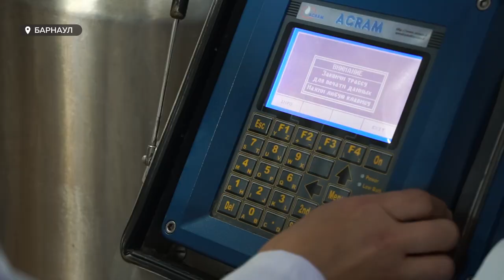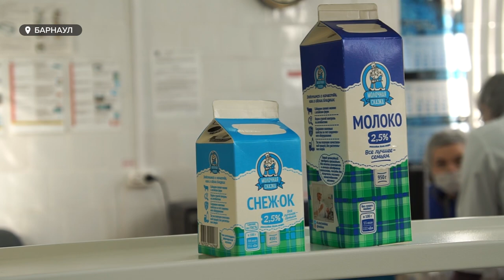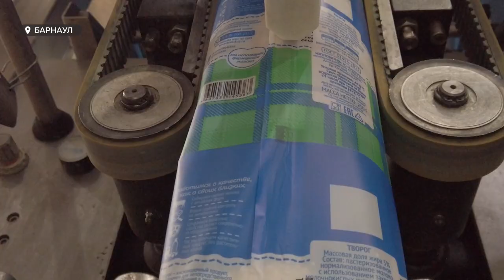Специальный репортаж: Как изготавливают молоко и молочные продукты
По данным Росстата, Алтайский край входит в топ-5 регионов по производству молока за первое полугодие 2021 года. Всего было изготовлено почти 560 тысяч тонн продукта. Однако, помимо самого молока, в крае готовят еще и другие молочные продукты. Многие из них пользуются спросом не только в нашем регионе, но и за его пределами.  О том, как устроено производство молочных продуктов на Барнаульском молочном комбинате – в нашем специальном репортаже